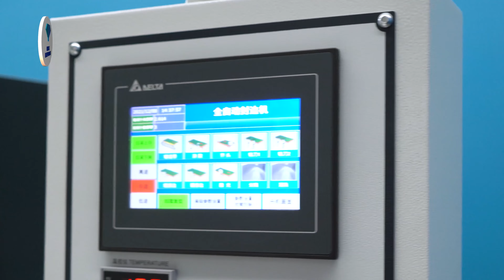蓝象E60J系列板式家具全自动封边机封边木板密度板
1)关于视频
此款封边机为蓝象E60系列之一，专为板式家具行业工作者设计，具有板材清洗、预铣、齐头齐尾、双修、涂胶压贴、封边、刮边、抛光等功能。

2) 视频详情
外观展示 - 0:01- 0:40
封边全过程演示 - 0:41 - 1:05
样品展示 - 1:08 - 1:15